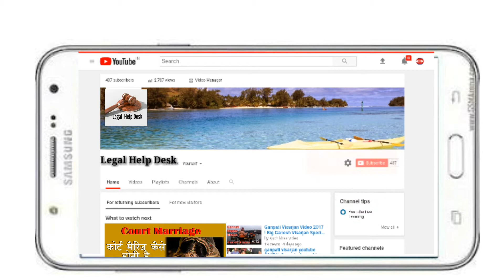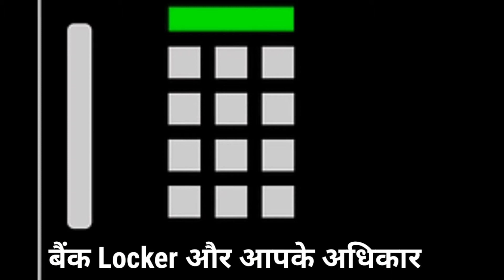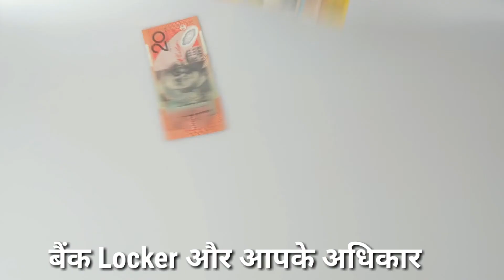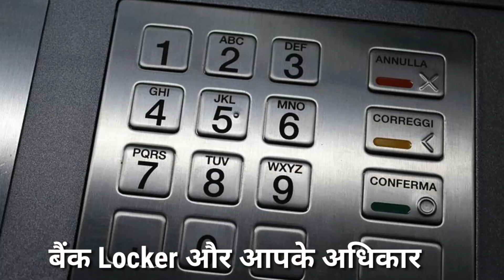How to Get Bank Locker Easily | Bank Locker और आपके अधिकार | Bank Locker Procedure